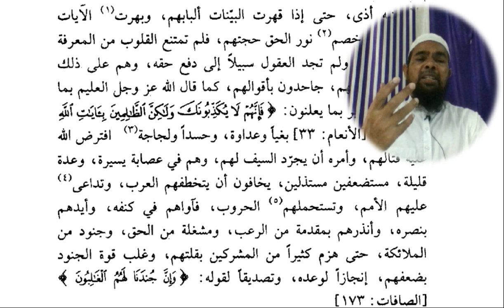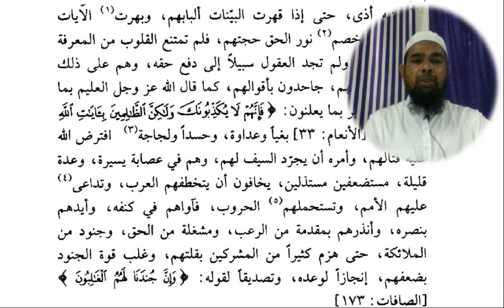Arabic language and arabic literature/arabi adab arabi zaban seekhe/Arbi seekhe